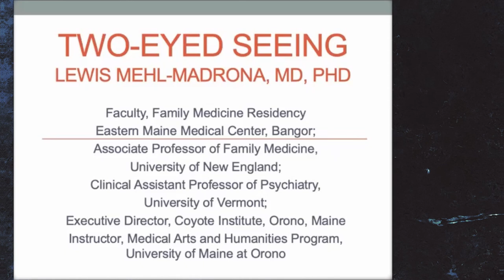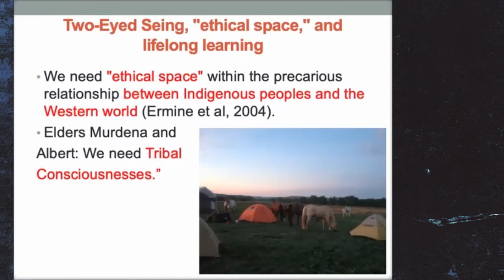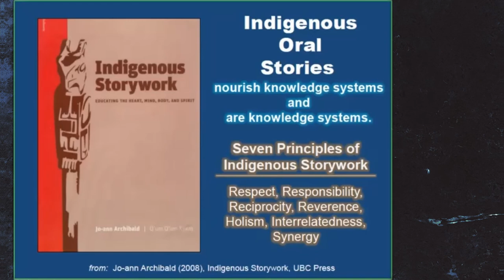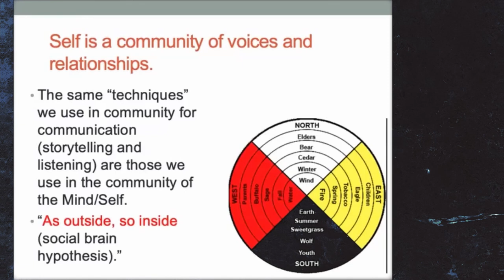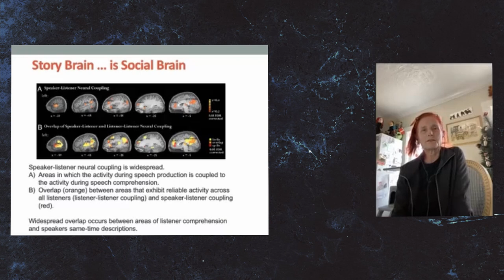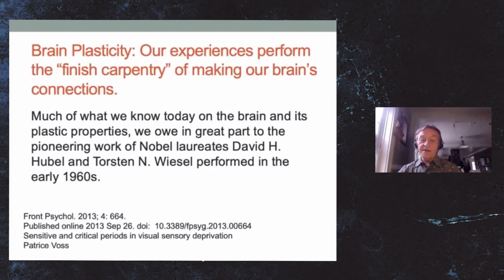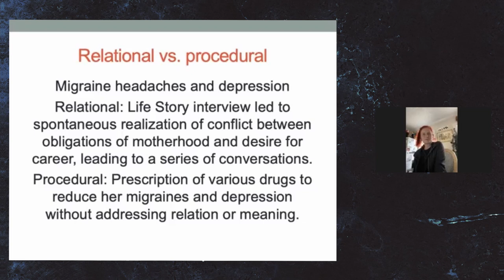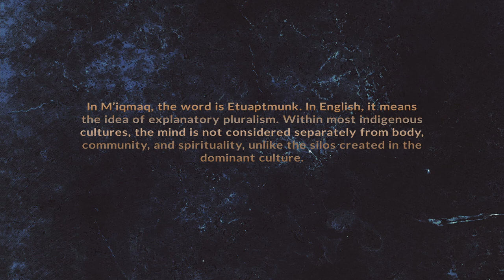Two-Eyed Seeing: Indigenous Approaches to Healing Trauma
Presented by the New School for Analytical Psychology
and the Association for the Anthropology of Consciousness